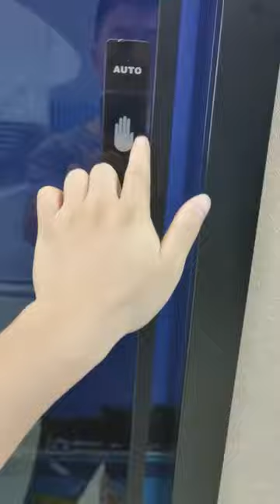LMD Automatic sliding door opener. Maglev sliding door track system. Soft and smooth operation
LMD Automatic sliding door opener. Maglev sliding door track system. Soft and smooth operation, safety return function. Can open by hand and button.